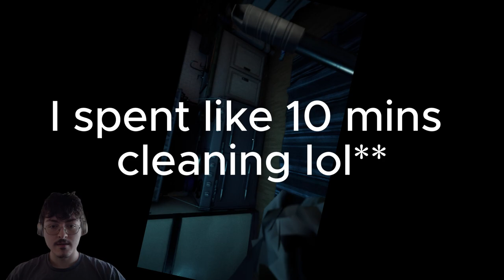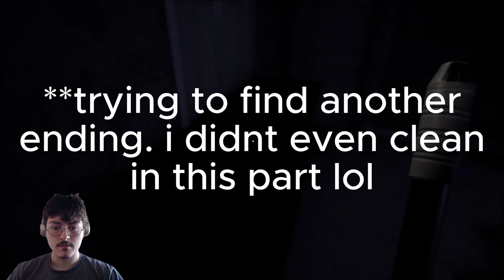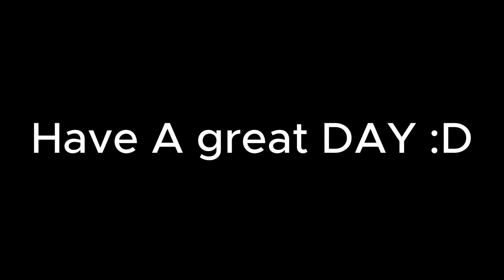Why they aint tell me about bro... | Late Night Mop (ALL ENDINGS)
hey guys thx for watching we are almost at 20 SUBS! cant believe it honestly haha. Thank you guys so much. Havent posted recently just because of some family time but ill get back to it to get better at editing and stuff like that. Thanks.

"Stand your ground putting on the belt of truth and the body armor of Gods righteousness. For shoes, put on the peace that comes from Good News so that you will be fully Prepared".

Credits of Game creator are in video